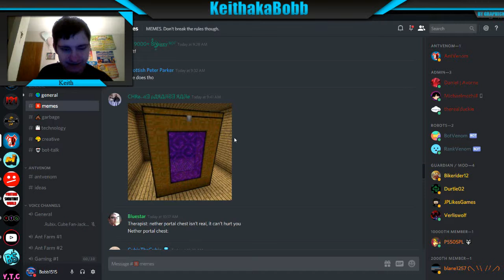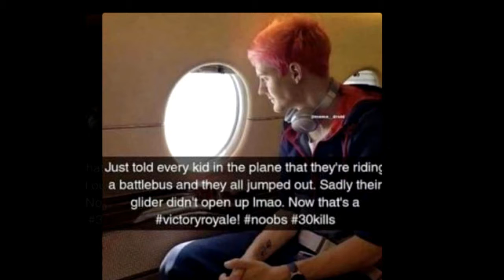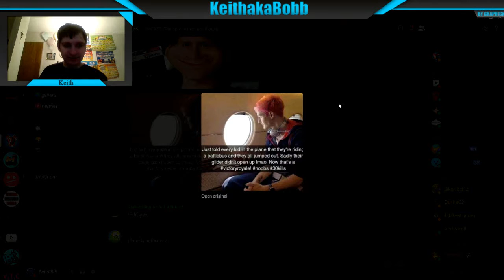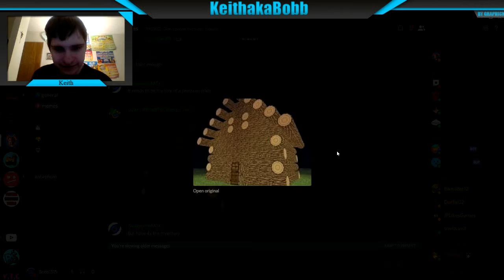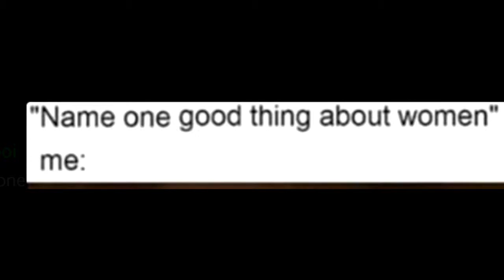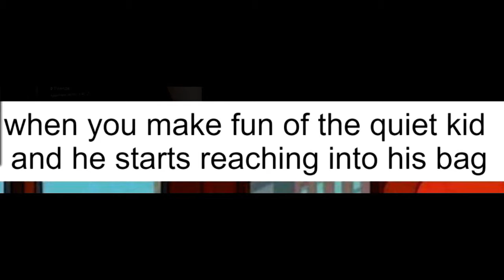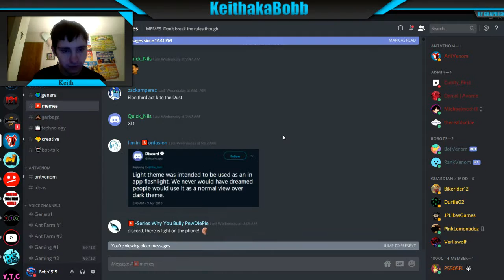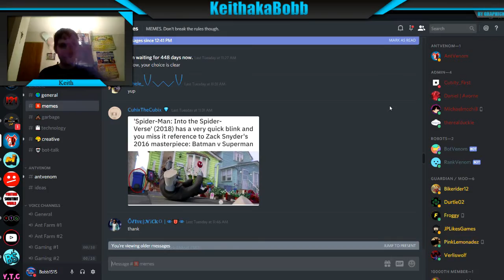Cursed Minecraft MOTW#9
Cursed Minecraft memes

Hey Bobbers! In this weeks memes there are cursed memes about Minecraft.

Friends:-

Had fun .